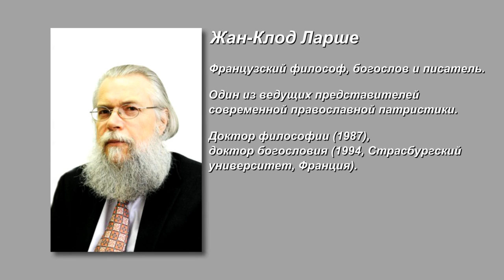Христианство требует от человека усилий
Интервью с одним из ведущих представителей современной православной патристики, французским философом и богословом Ж.-К. Ларше, о связи между прп. Максимом Исповедником и З.Фрейдом, зависимости мира от духовного состояния человека, причинах упадка христианства в Европе и о задачах, стоящих перед православным богословием.